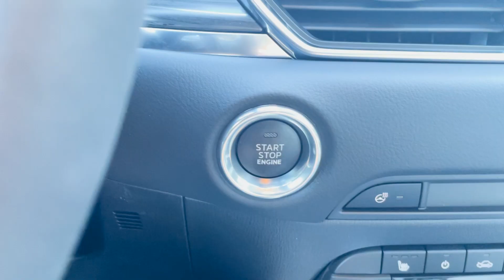Mazda i-Activ AWD explained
This video shows why Mazda's i-Activ AWD system is superior over it's predecessors FWD system.  i-ACTIV AWD is constantly monitoring road conditions in real world time and watching for tiny variations in wheel speed that a driver would never notice. Proactively controlling the distribution of torque, which can range from full front-drive through to full 4-wheel-drive, the system not only provides solid and predictable handling for all-road performance, it makes driving on poor road surfaces more efficient by all but eliminating wasteful tire-slippage.

*This is a project video for Mazda*.
*Please do NOT replicate.  Vehicle operated on a closed course*.